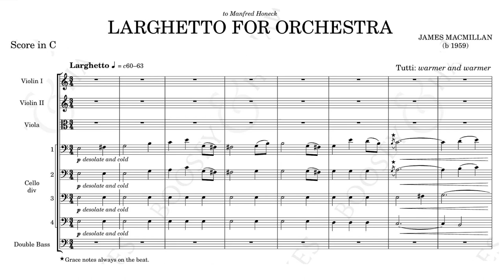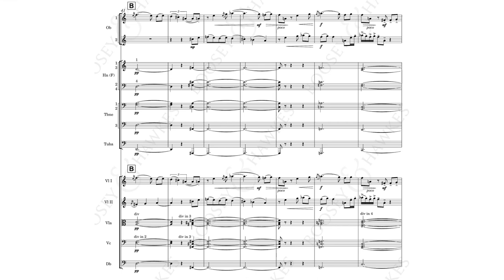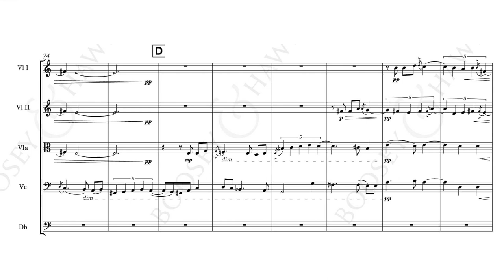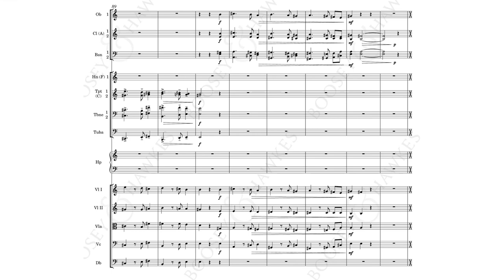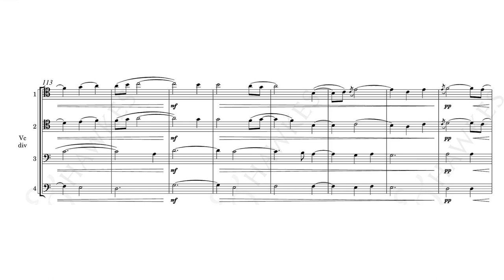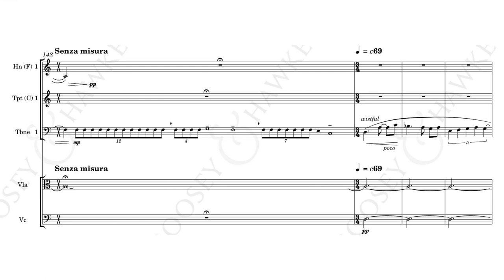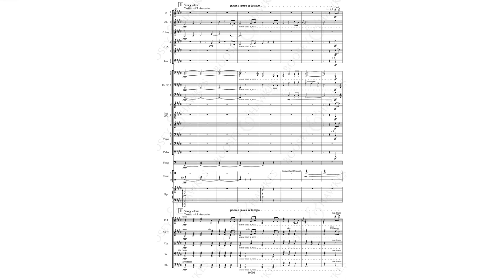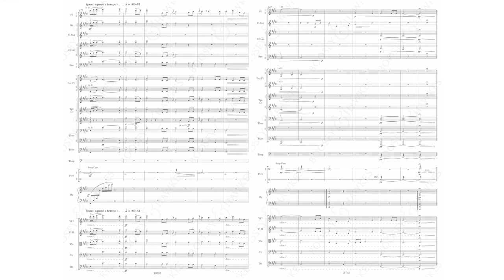James MacMillan - Larghetto for Orchestra [with score] (reupload with higher resolution)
Manfred Honeck - conductor
Frankfurt Radio Symphony

(Note: I ripped the audio from Frankfurt Radio Symphony's video in Honeck had another recording of this in an album coupled with Brahms' 4th Symphony, but I liked this performance better)